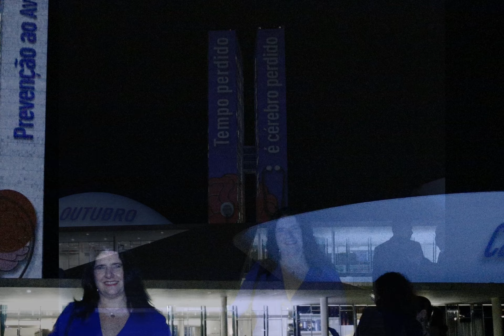World Stroke Day 2024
No Dia Mundial do AVC, celebramos oficialmente o Dia 29 de Outubro como o primeiro Dia Nacional do AVC - agora Lei.Em Cerimônia no Congresso Nacional liderada pelo Deputado Federal Dr Jorge Solla, autor da Lei, estavam representados  Ministério da Saúde, CONASS, Anvisa, Associações de Pacientes e outros líderes políticos. Foi uma linda cerimônia com o Congresso Nacional iluminado para celebrar o dia e conscientizar a população sobre o AVC.
Obrigada à Boehringer Ingelheim e à @tacyravalois por tornar o evento possível!
GreatherThan Stroke
MaiorQue o AVC